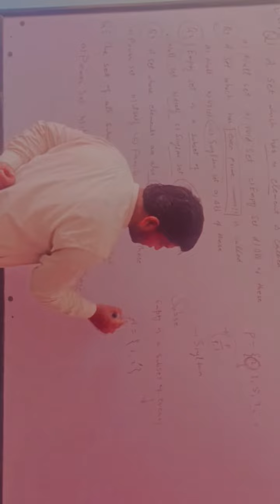PPSC MATH test preparation